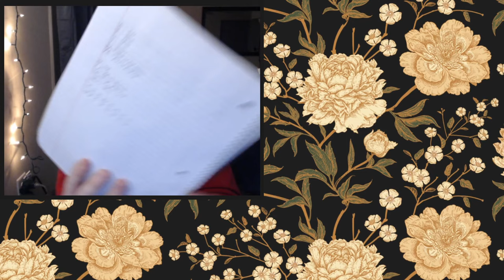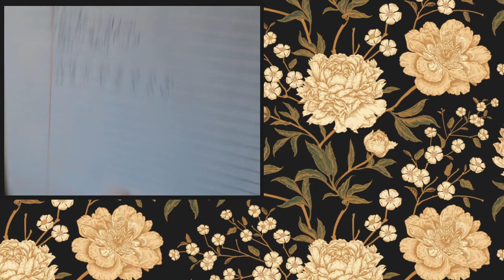PART 2: running in circles for clues | Nancy Drew Secret of Shadow Ranch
Twitch vod originally streamed on Jan. 14th, 2024

Chapters
5:08 - Game start
41:00 - Slots baybee
1:54:40 - Jewerly management
2:36:50 - Outsmarted by a Bridle